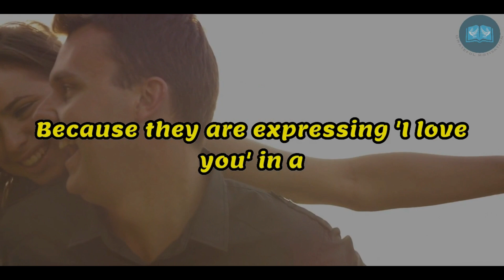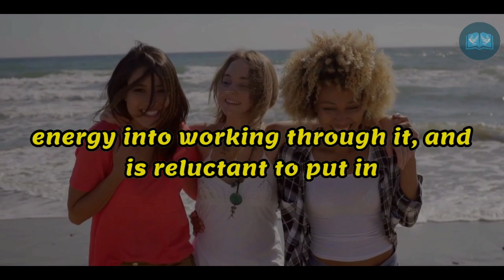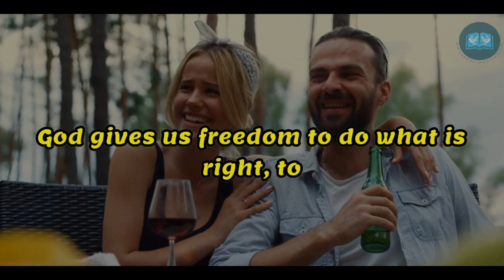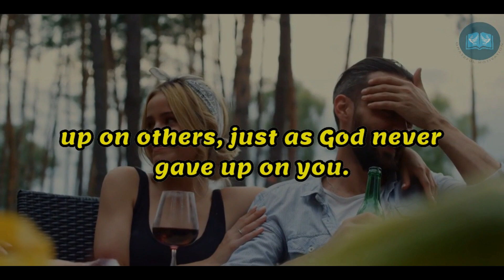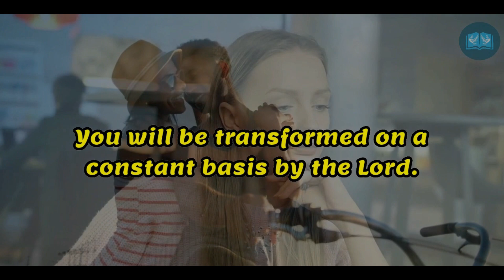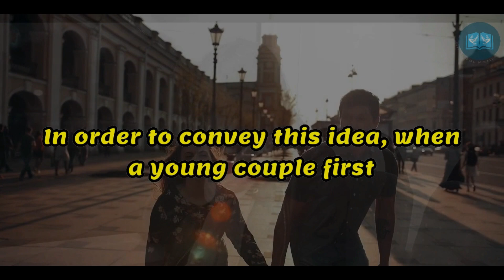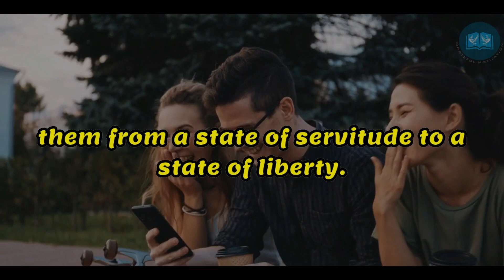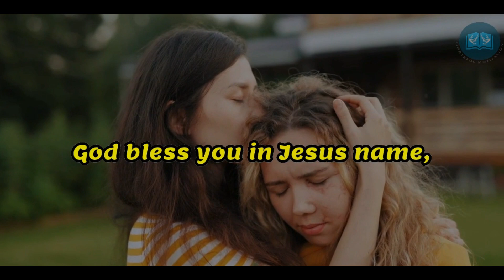God Does Not Want Your Relationship With That Person To End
1)This video has no negative impact on the original works (It would actually be positive for them)
2)This video is also used for teaching purposes.
3)It is transformative in nature.
4)I ONLY used bits and pieces of videos to get the point across where necessary.